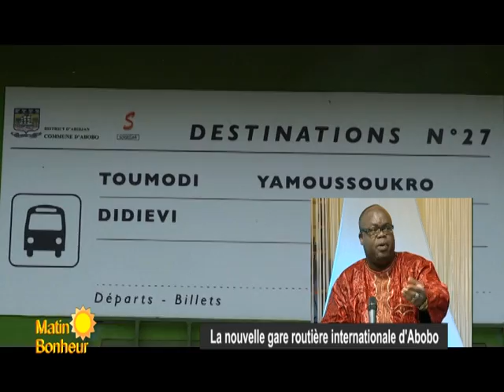Matin Bonheur de RTI 1 du 20 Février 2014 avec Christelle Meledje - Partie 2